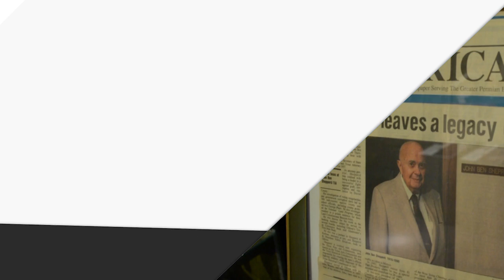Honoring a Texas Legend: John Ben Shepperd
On what would have been the 100th birthday of a man that played a pivotal role in Texas history, we honor former board member, John Ben Shepperd. As state Attorney General and former Texas Secretary of State, Shepperd cultivated an environment that encouraged and expanded education and well being for all Texans.